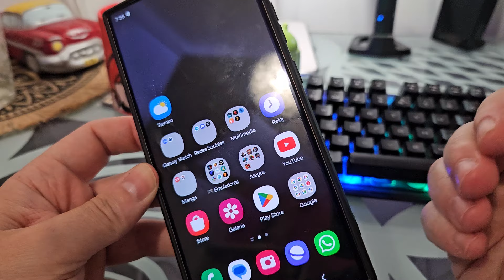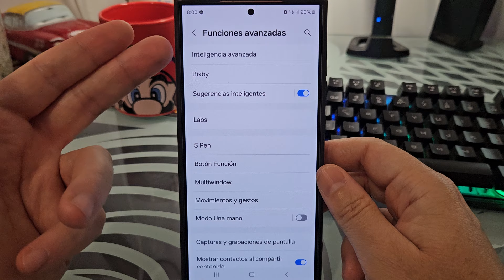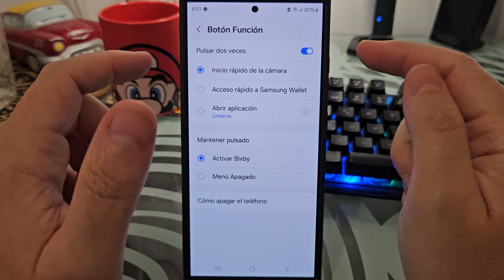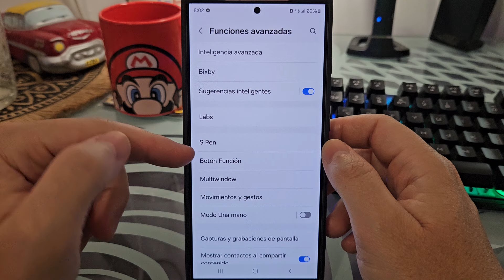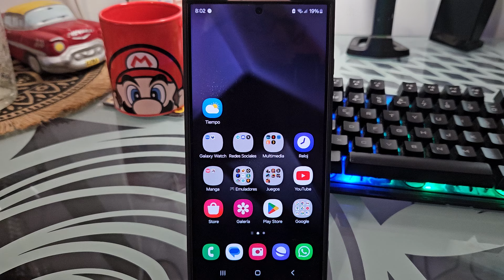🟢🚀 Como ABRIR WHATSAPP pulsando 2 VECES el BOTÓN de ENCENDIDO en SAMSUNG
¿Sabías que puedes ACCEDER a WHATSAPP desde el BOTÓN FUNCIÓN de tu SAMSUNG❓. En ESTE ☝ VÍDEO informativo te explicaré como puedes encender WhatsApp usando el botón power de tu Samsung Galaxy.
00:00 👉 Ejemplo
00:38 👉 ¿Qué es el inicio rápido de aplicaciones en Samsung Galaxy y para qué sirve?
01:21 👉 Como abrir WhatsApp desde el botón de encendido
03:18 👉 Como desactivar WhatsApp del botón de encendido

Vídeos Relacionados 📹

Tutoriales ⚙️

Multimedia 📹